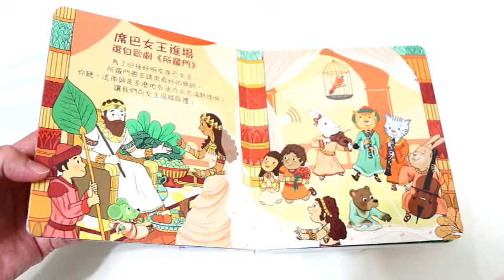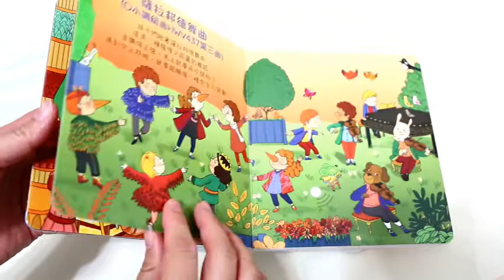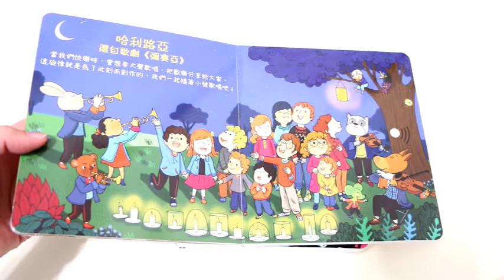【禾流文創】我的小小音樂大師--韓德爾